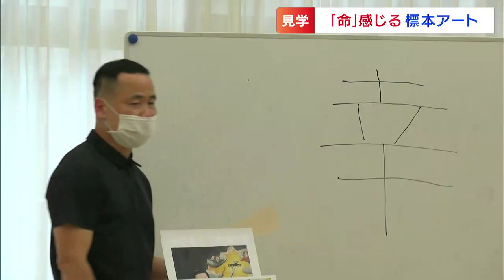虫に教わった「逆境に立ち向かって生きる勇気」を伝えたい 交通事故を乗り越えた昆虫標本アーティスト 小学生に授業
岡山県津山市に、昆虫の標本を使った芸術作品を制作しているアーティストがいます。
6月26日、地元の小学生に向けた授業を行いました。
伝えたのは懸命に生きる虫に教わったという「逆境に立ち向かって生きる勇気」です。